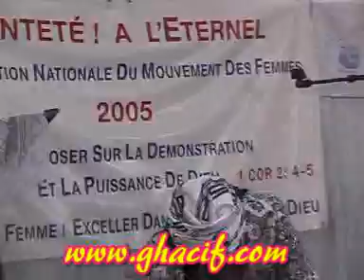Church of Pentecost France Women's convention 2005 cd2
Church of Pentecost France Women's convention 2005 at St. Denis 93
in the year 2005. Gospel stars from Ghana